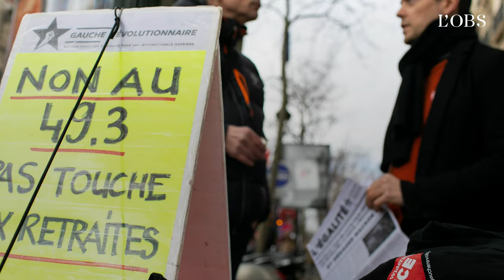Retour sur les moments forts de Jean-Luc Mélenchon à l'Assemblée nationale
Il a siégé cinq ans en tant que député de la 4ème circonscription des Bouches-du-Rhône. Jean-Luc Mélenchon, chef de fil de la France insoumise, ne se représente pas aux élections législatives. Il quittera donc l’hémicycle le 21 juin prochain. Retour sur cinq de ses discours qui ont marqué son mandat.